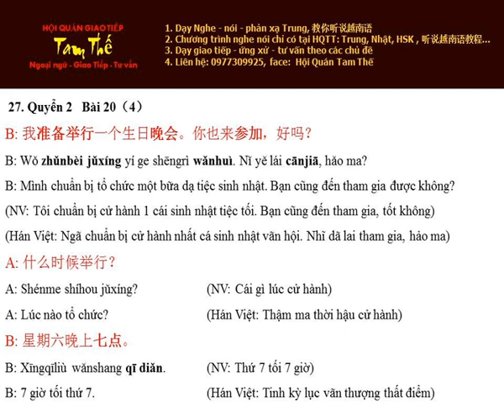Bai 27 准备举行生日晚会 Chuẩn bị tổ chức tiệc sinh nhật - Nghe Noi Han Ngu Q2 B20 P4